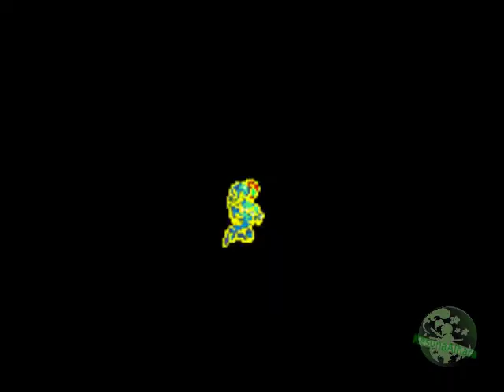Let's FAIL: Metroid Fusion [Blind] *part 3*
Metroid Fusion
Part 3: Wie oft soll ich denn Kack noch machen?! Man!!

Ganz üble Fails ... ich schäme mich in Grund und Boden ... I'm Garbage!!!